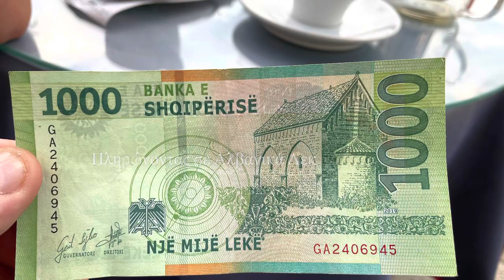Βόλτα στα Τίρανα 13 Αυγούστου 2022 Ταξίδι Αλβανία Μαυροβούνιο Αύγουστος 2022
Απο το ταξίδι μας στην Αλβανία και το Μαυροβούνιο που διακόπηκε βίαια λόγω Οξέως εμφράγματος του μυοκαρδίου μου στο Δυρράχιο στις 9/8/22
Και παρά το πρόβλημα συνεχίσαμε να ταξιδεύουμε Μετά απο 4 ημέρες οι επιπλοκές γύρισαν σε κολπική μαρμαρυγή που με την βοήθεια της Παναγίας έφτασα στην Καστοριά και νοσηλεύτικα και μετά στην Βέροια για στεφανιογραφία μπαλονακι και stent
Δείτε τα πανέμορφα Τίρανα  σε μια όμορφη βόλτα στο κέντρο τους